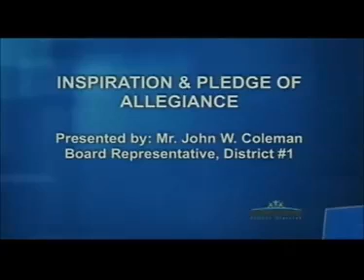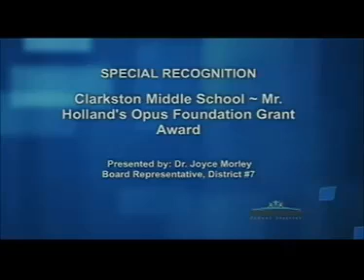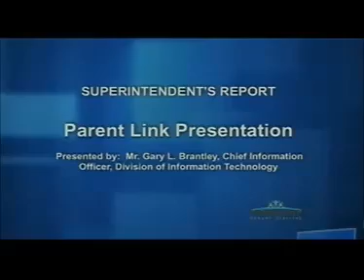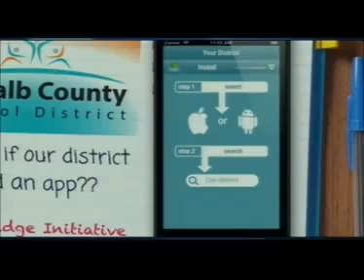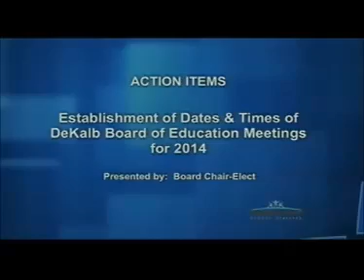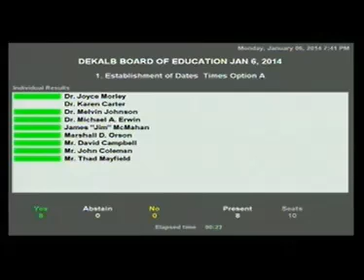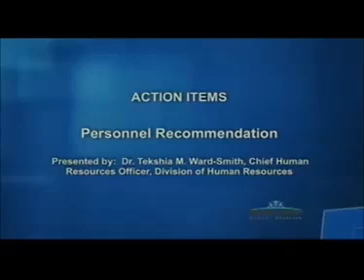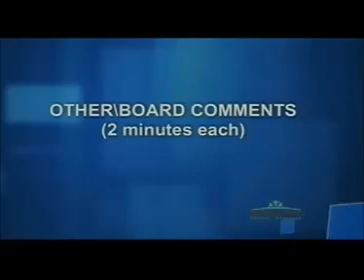01/06/2014 Business Meeting - DeKalb Schools Board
1. ROSTER
2. INSPIRATION & PLEDGE OF ALLEGIANCE
3. RECOGNITIONS
a. Clarkston High School ~ Mr. Holland's Opus Foundation Grant Award
b. Sequoyah Middle School ~ Mr. Holland's Opus Foundation Grant Award
B. ADOPTION OF THE AGENDA
1. SUPERINTENDENT'S REPORT
a. After School Funds Audit Report
b. Parent Link Presentation
C. ACTION ITEMS
1. Establishment of Dates & Times of DeKalb Board of Education Meetings for 2014
2. Official Functions of the Board for Calendar Year 2014
3. READY FOR ACTION ~ Amendment to the Bylaws & Policies: Board Policy DKA (Extended Program Funds Management) new policy
4. Personnel Recommendation
D. CONSENT AGENDA
1. Approval of Minutes
2. Approval of Financial Monthly Report
3. Approval of Monthly Human Resources Report
4. Action on the International Community School Renewal Charter Petition
5. Approval of Southern Behavioral Group (SBG) Contractual Services
6. Holland Opus Grant Acceptance for Sequoyah Middle School & Clarkson High School
8. Bid No. 14-20R1 Purchase of Sanitation Services & Materials
9. District Wide Armored Car and Ancillary Services (Bid #14 -185)
10. 21st Century Classroom Technology (SPLOST IV)
11. Security for Records Center
12. Professional Services: Career Pathways Program Review
13. 2014 Legislative Agenda
14. Authorization for Superintendent to explore the use of the Clifton Elementary School site for the future Gresham Park Elementary School
E. OTHER\BOARD COMMENTS (2 minutes each)